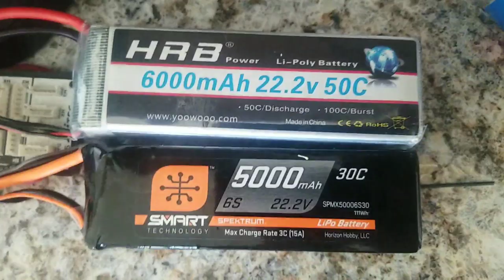Dave's Rc Live Stream